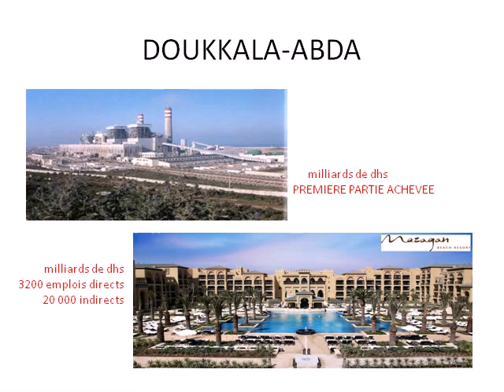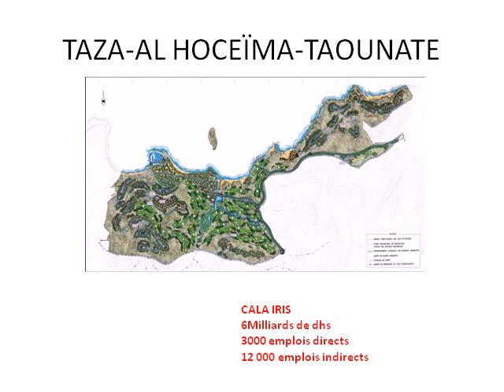REPONSE A MOHAMED ALLIOUI - LOULOU - ALL THE REASONS WHY I LOVE MOROCCO_0.flv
THIS IS MY RESPONSE TO LOULOU;:
People like you may only see the glass half empty, when true moroccan will see it half full. We all agree with you that many things need to be changed, but we are honest enough to recognise that changes already started years ago

Keep barking, keep filling your heart with hatred, while at the same time, we will be working, evolving and running towards a better morocco. At the end you, LOULOU will still be the looser. This message also works for loulou's fan club.